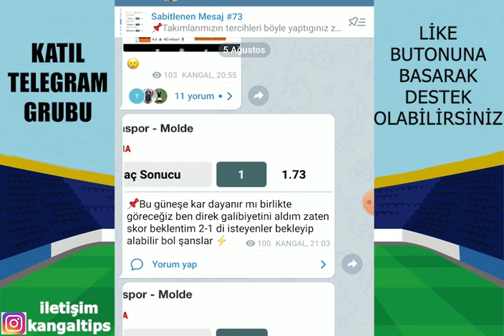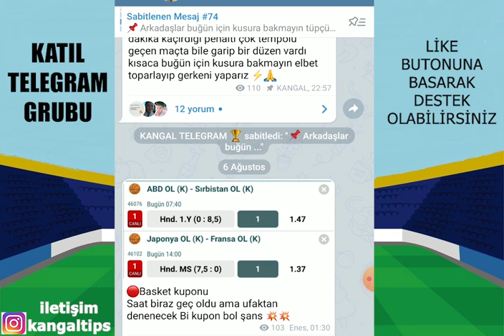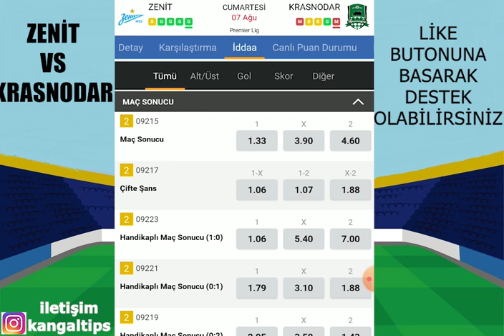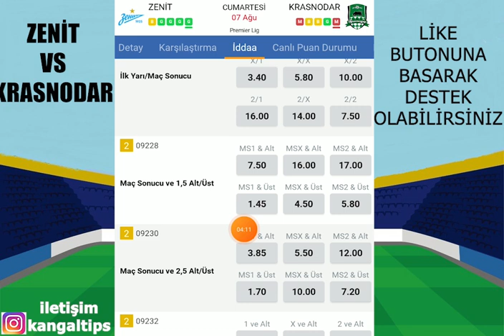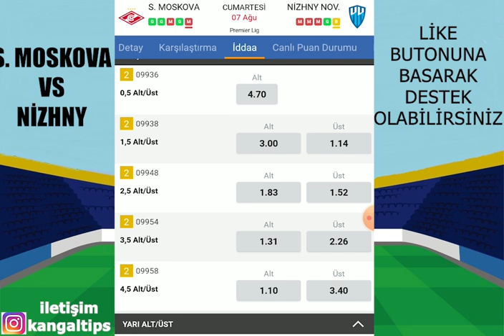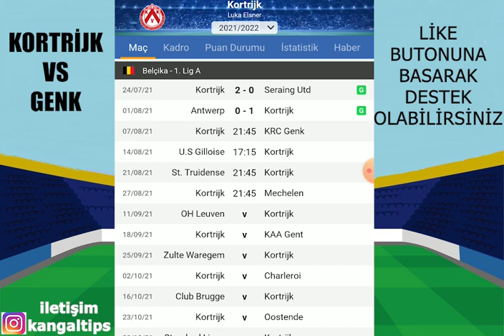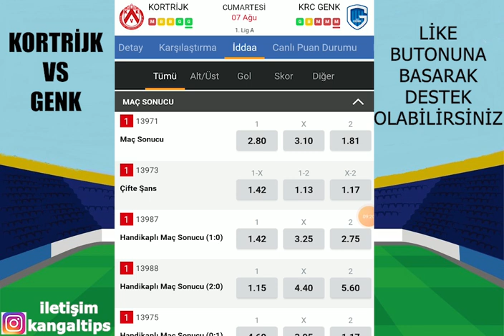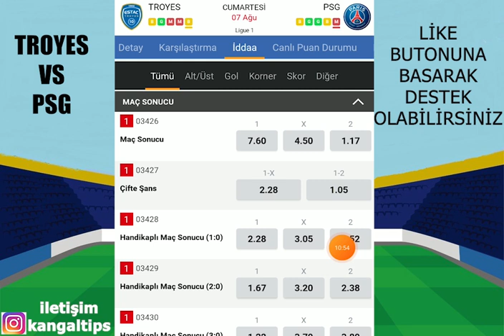MAJÖR LİGLER BAŞLIYOR! 7 AĞUSTOS 2021 İDDAA TAHMİNLERİ